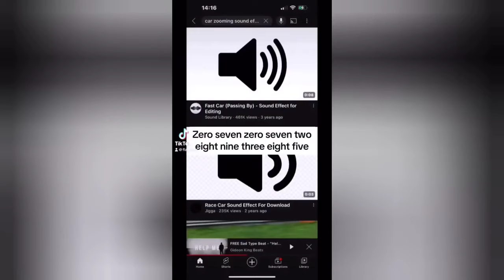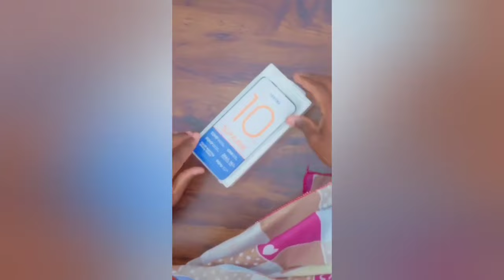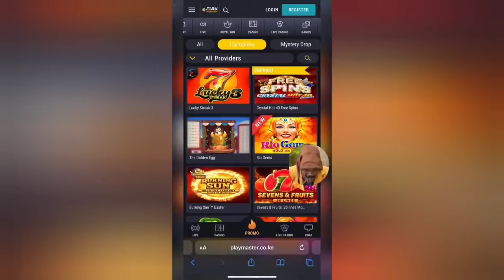FLAQO RAZ 1 HOUR OF PURE ENTERTAINMENT AN COMEDY DRAMA 🤣🤣😂😂😂😂UNCLE BAKARI 🤣 😂 411 AFRICAN HOME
THE CONTENT DISPLAYED ARE NOT OUR OWN. WE RESPECT AND LOVE OUR CONTENT CREATORS AND THIS VIDEO IS BETTER DISPLAYED FOR MENTAL AND PHYSICAL HEALTH.STANDING AGAINST DEPRESSION.I KNOW IT'S HARD BUT PUT GOD INFRONT AND LET HIM DO HIS GREAT WORK IN YOU AS YOU RELAX AND WATCH THIS ENTERTAINING COMEDY SHOWS MADE BY @flaqo  .

EVERYTHING WORKS BETTER FOR THOSE WHO TRUST IN HIM.